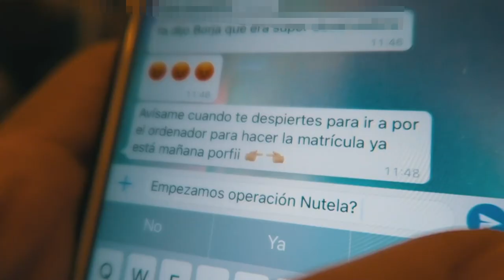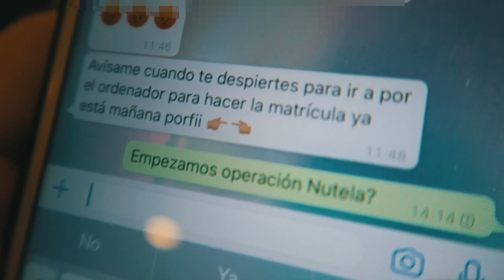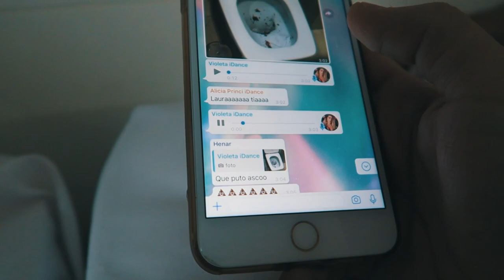YWD 2018 (Parte 2): SUSTOS DE MUERTE | Uy Albert!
Bromas y sustos de muerte en el hotel del "Yes We Dance 2018"
No os perdáis el desenlace en el siguiente y último video..
Qué equipo ganará?